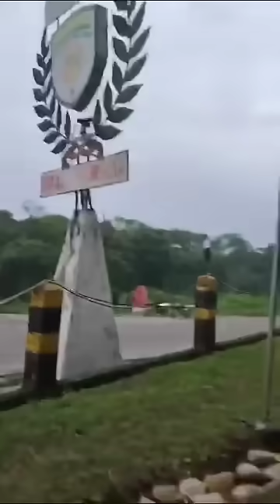UN GRUPO DE PERSONAS SE CONCENTRA EN LA NOVEDA DIVISION DEL TROPICO Cochabamba: Tras la denuncia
UN GRUPO DE PERSONAS SE CONCENTRA EN LA NOVEDA DIVISION DEL TROPICO

Cochabamba: Tras la denuncia de un supuesto atentado al exmandatario Evo Morales, un grupo de civiles llegó hasta instalaciones de la Novena División, ubicada en la región del Trópico.

Intentaron ingresar a esa unidad militar por lo que el uniformado que se encontraba como guardia en la puerta se ve obligado a foguear su arma.